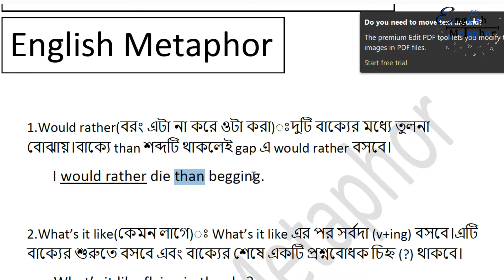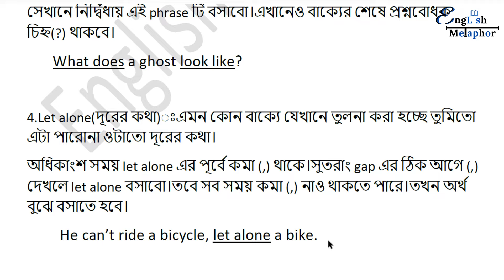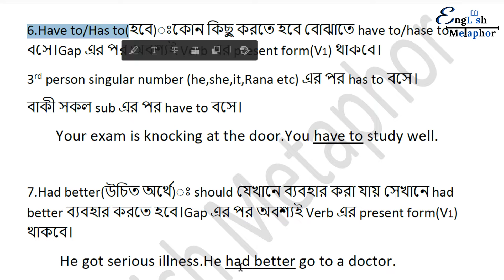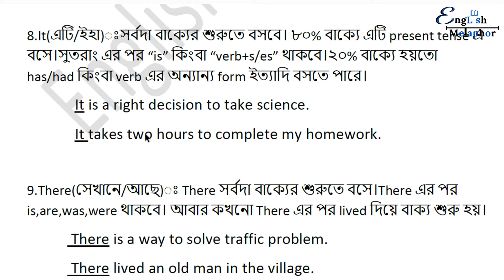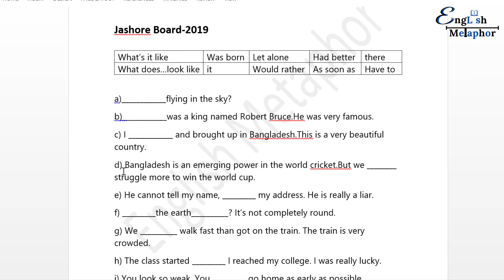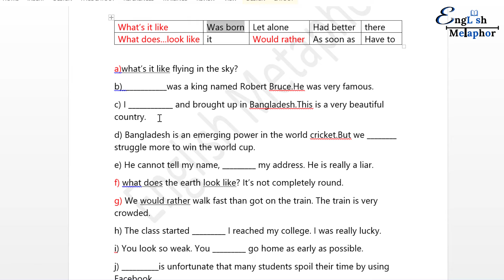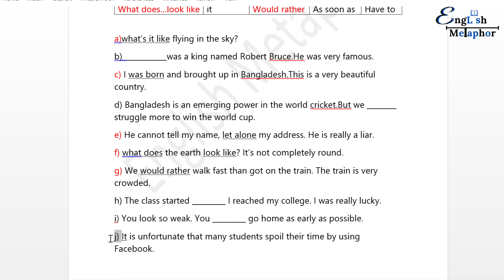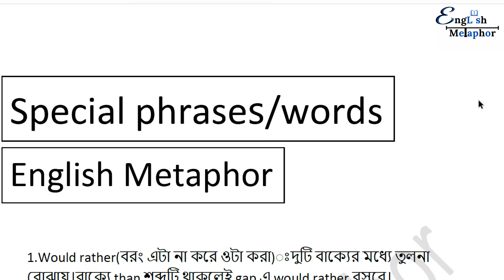Special phrases and words || short cut tricks || বাক্য না বুঝেও সব গুলোর উত্তর পারবেন || HSC 2024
In this video, I'm going to show you short cut tricks of answering "Special phrases and words" that will save you a lot of time during your HSC exam. These short cut tricks will help you get through the questions quickly and easily, and will make you a better student overall!

So don't wait any longer, watch this video and learn these powerful short cut tricks that will help you breeze through your HSC exam!

Thanks a million for watching the video.

question no. 3,
english 2nd paper question no. 3,
3 no. question for hsc,